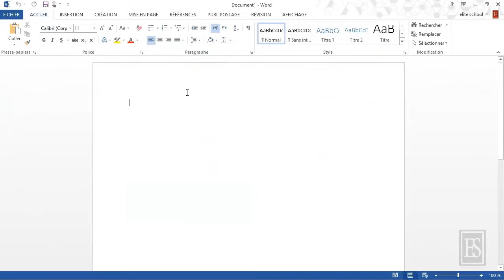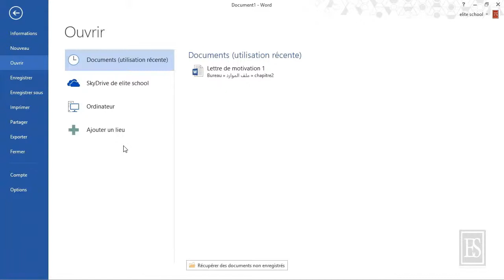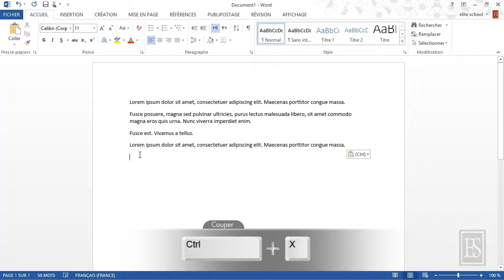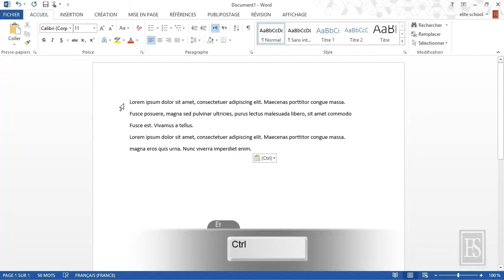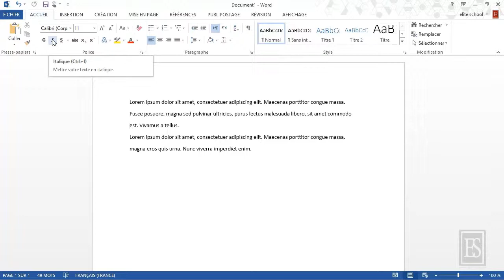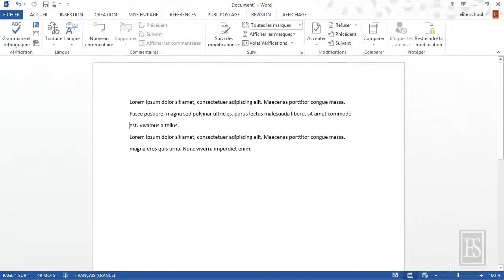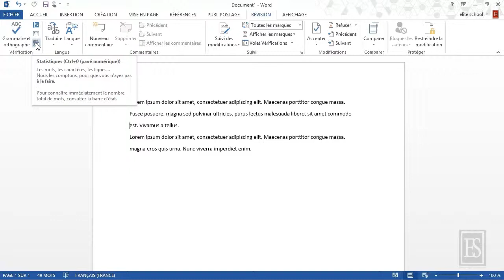Microsoft Word 2013 3.4. Raccourcis clavier.